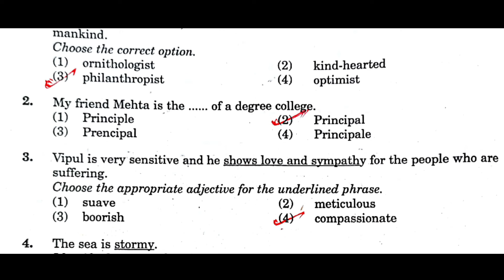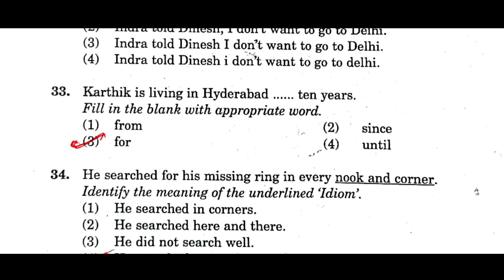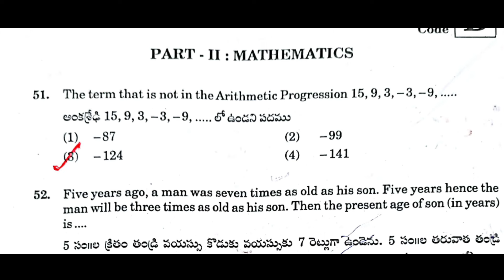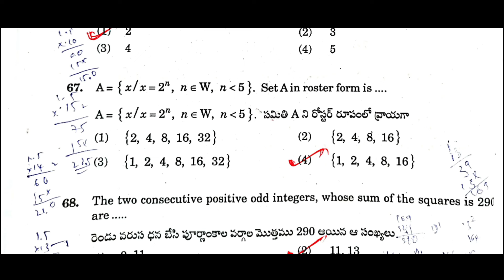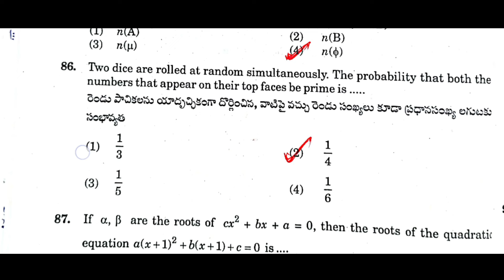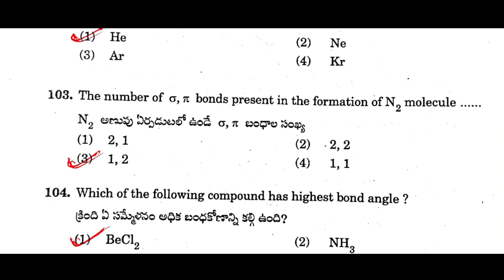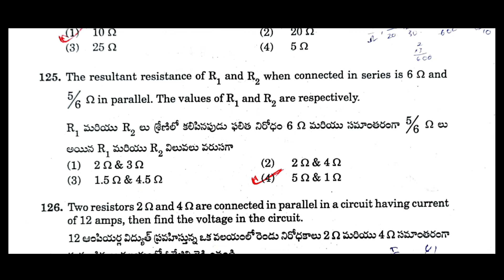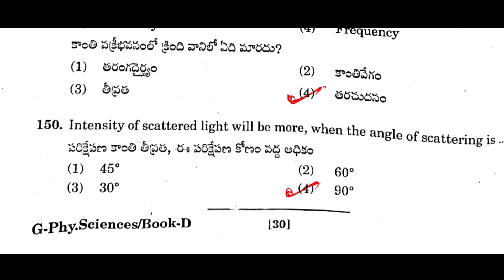TSRJC key paper 2024||Tsrjc MPC key 2024||Tsrjc model papers